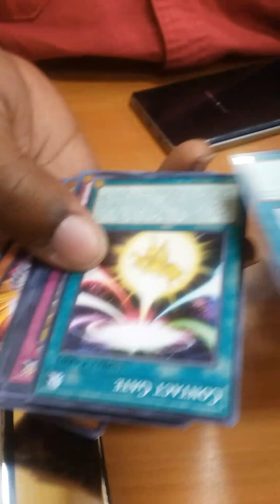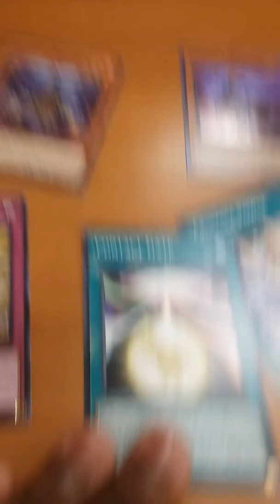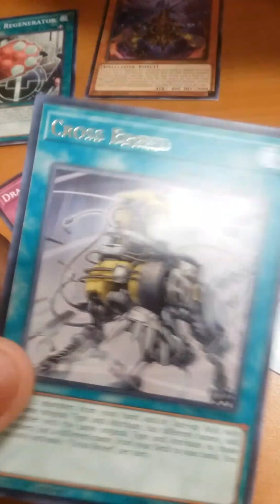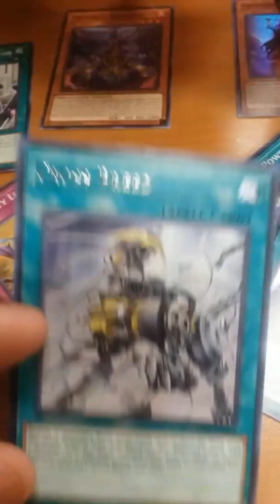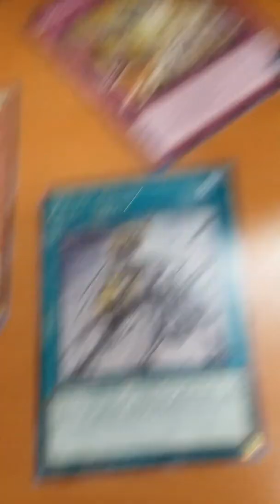Our luck is trash!! -Opening Cybernetic Horizon Packs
Opening packs with Theycallmederp4areason, luck is so bad!